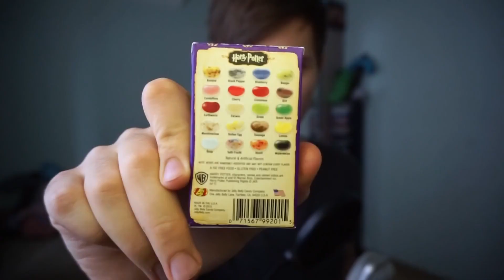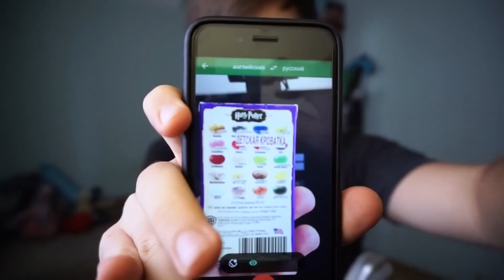Кока Кола + Bertie Botts Beans Челендж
ТГ (Найти Бади можно тут) КОКА КОЛА + BERTIE BOTTS BEANS ЧЕЛЕНДЖ. НЕ ВКУСНЫЕ КОНФЕТЫ, С СОЧЕТАНИЕМ С КОЛОЙ, ТАКОЙ СЕБЕ ВАРИАНТ :D